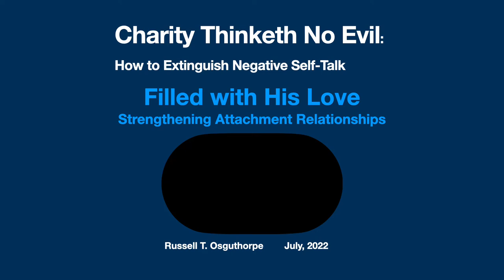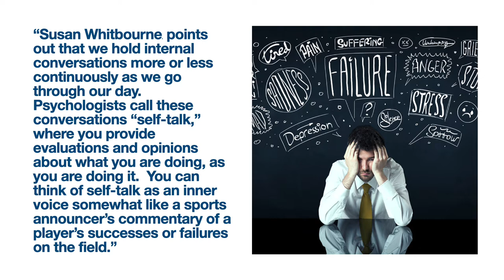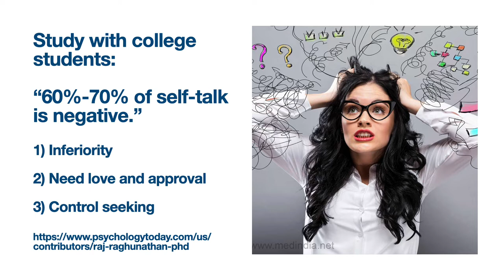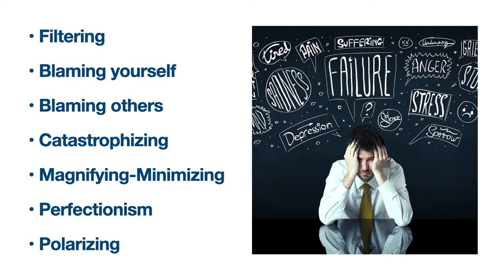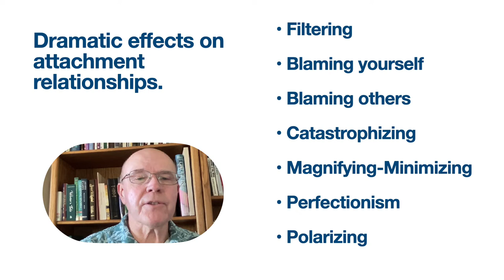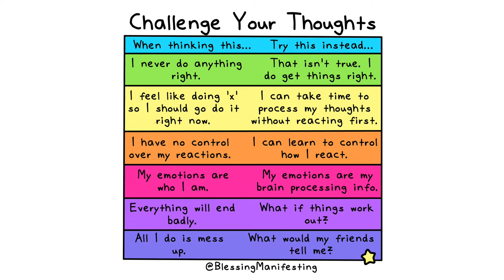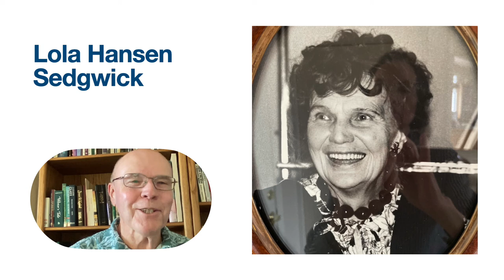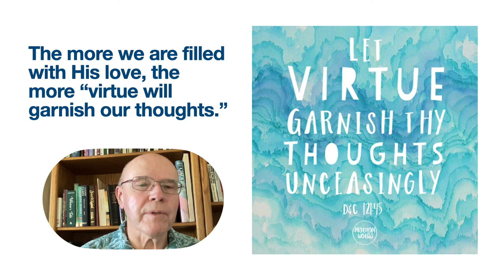Charity Thinketh No Evil, How to Extinguish Negative Self Talk - Filled with His Love Podcast S2 E10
In this episode, I discuss how we can get rid of the negative self-talk that plagues most people.